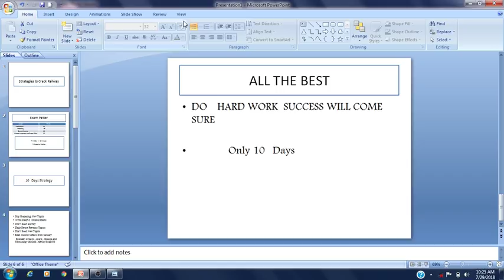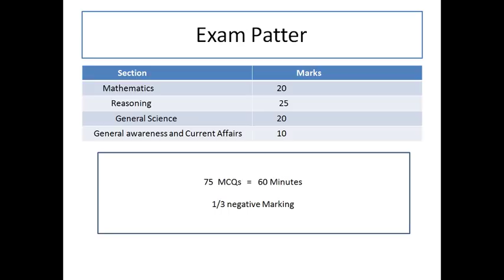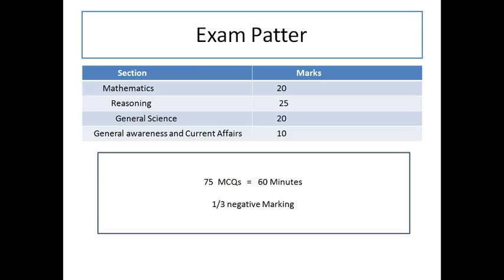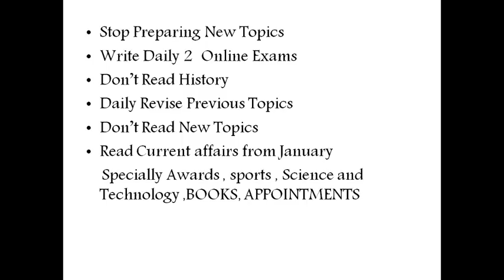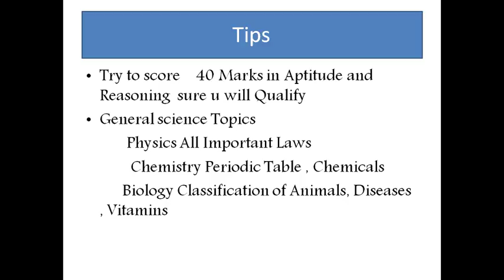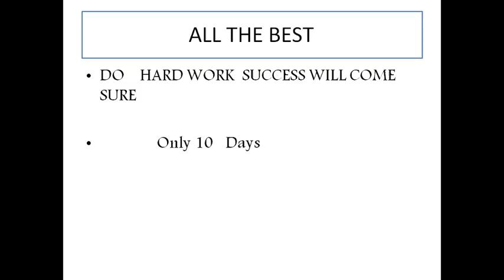How to Crack Railway Exam in 10 Days | Strategy and Tips